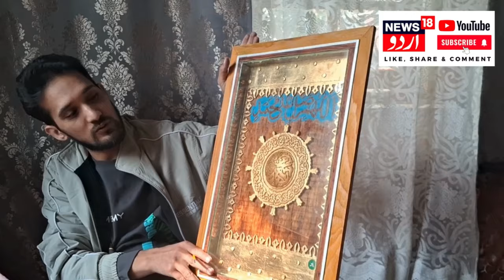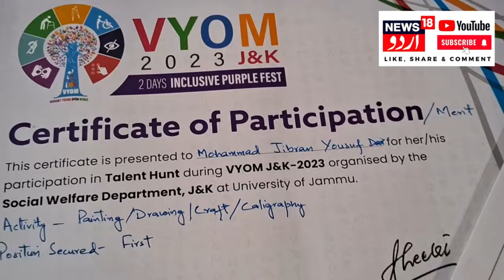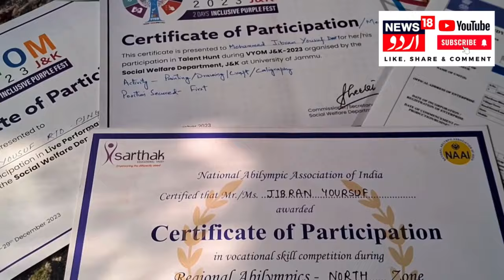Kashmir News : ناربل کے جبران نے حوصلے اور ہمت سے کر دکھایا کمال | Narbal | News18Urdu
Meet Narbal Muhammad Jibran of Pulwama, who was left unable to walk after a road accident nine years ago. However, he has not let his physical weakness dominate him and has become a better calligrapher and 3D artist